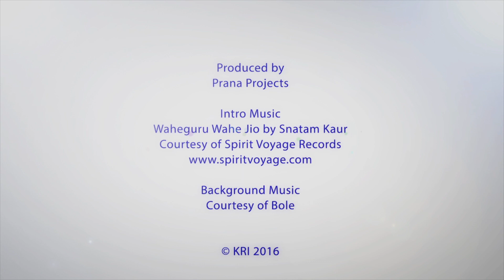KRI Message & Meditation of the Month from Nirvair MAY 2017